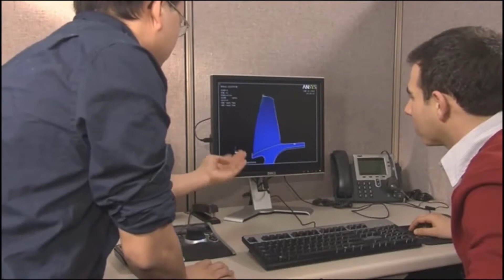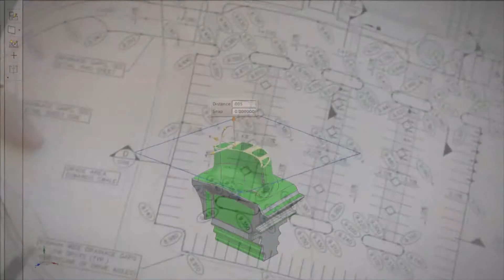MOOC@Taylor's University: Engineering Innovation & Future of Humankind by Prof. Mushtak Al-Atabi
An introduction of world history from the Big Bang to present day that identifies the key milestones of the human civilization.
MAJOR HUMAN CIVILIZATION

Review of the major human civilisations in a chronological order.
Modern humans
Eastern Mediteranian Civilizations
African & Asian Civilzations
Ancient American Civilisations
AGRICULTURAL REVOLUITION

Technological tools that enabled the hunters, gatherers to cultivate crops and the role this played in the agricultural revolution.
SCIENTIFIC REVOLUTION

The growth of human population and the accumulation of skills and knowledge and the role that scientific tools (such as telescope, etc...) played in the way we observed and perceive the world. The
Scientific Method
INDUSTRIAL REVOLUTION AND MARKET ECONMY

Technology and the applications of science.
Human behaviour and market economy
INFORMATION REVOLUTION

From Steam Engine to the computer.
The internet & Changing Culture, Business, etc..
KNOWLEDGE AND INFORMATION

Knowledge Economy
21ST CENTURY GRAND CHALLENGES

Reflection: Past, Present & Future
The Grand Challenges
INNOVATION AND THE FUTURE

What is Innovation?
Engineers, Innovation & Business
COLLABORATION BEYOND ENGINEERING

The World is Flat
Multidisciplinary Teams
Collaboration versus Competition.
ENGINEERING AND ETHICS

Engineering Ethical Framework
Examples & Case Studies
GREEN REVOLUTION

A new revolution is brewing. It is the sustainability. We are talking about it but it is yet to become a way of life. Engineers can play a major role in making this happen.

​Professor Dr Mushtak Al-Atabi

This module will be led by Professor Dr Mushtak Al-Atabi. Prof Al-Atabi is a Mechanical Engineer by training and currently is the Dean of the School of Engineering at Taylor's University in Malaysia. He earned his PhD from the University of Sheffield in the UK and he is a Chartered Engineer and is a Fellow of the Institution of Mechanical Engineers in the UK. Prof Al-Atabi is a frequent speaker at international conferences and he delivered training and consultancy to corporates ranging from banks to energy companies.